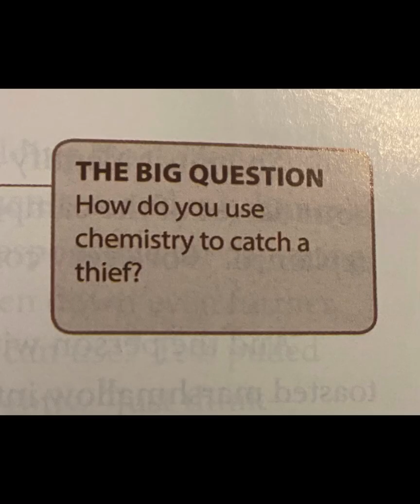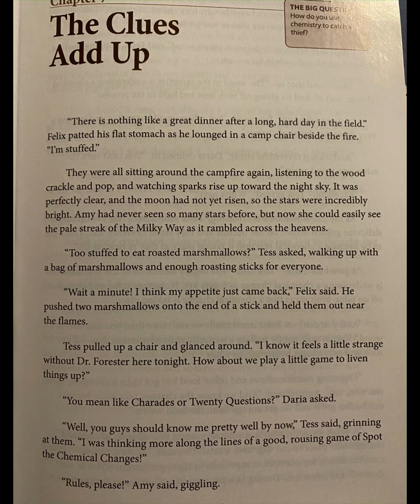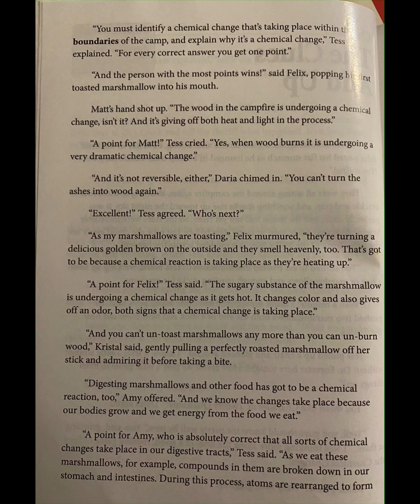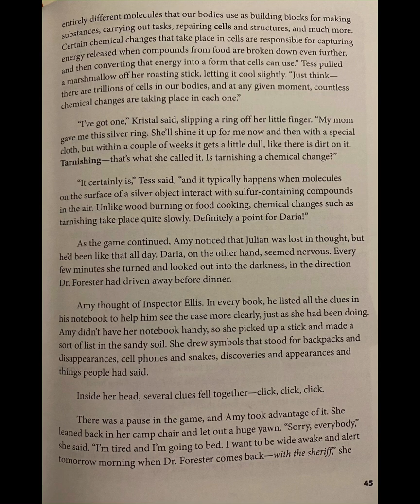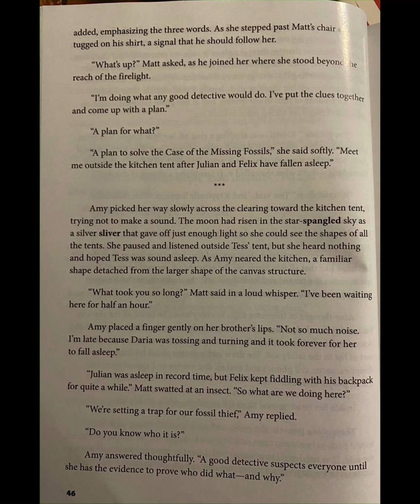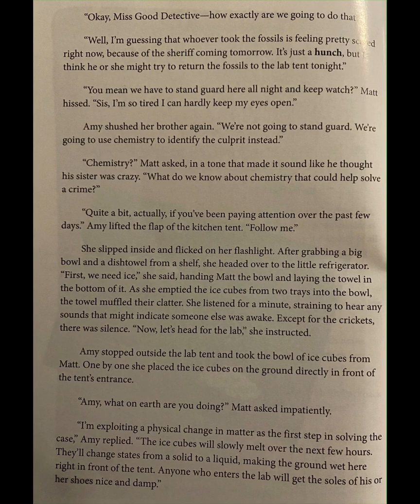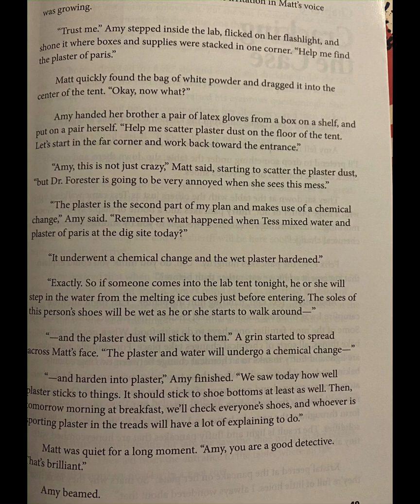The Clues Add Up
From CKLA Grade 5 Knowledge 9: The Badlands Sleuth: The Case of the Missing Fossils